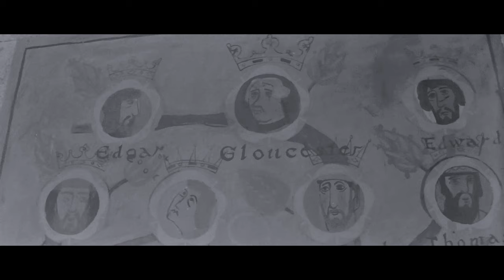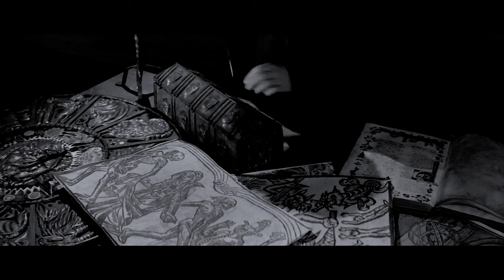King Lear - Grigori Kozintsev - Jüri Järvet - 1970 - Multiple Subtitles - HD Restored - 4K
Subtitles : English - Français  - King Lear (Russian: Король Лир, romanized: Korol Lir) is a 1970 Soviet drama film directed and adapted by Grigori Kozintsev, based on William Shakespeare's King Lear.

Dmitri Shostakovich composed the Film score.

HISTORICAL SERIES - 1970 - HD Restored - 4K - audio and video

CAST
Jüri Järvet as King Lear (voiced by Zinovy Gerdt)
Elza Radziņa as Goneril
Galina Volchek as Regan
Valentina Shendrikova as Cordelia
Oleg Dahl as Fool
Kārlis Sebris as Gloucester
Leonhard Merzin as Edgar (voiced by Emmanuil Vitorgan)
Regimantas Adomaitis as Edmund
Vladimir Yemelyanov as Kent
Aleksandr Vokach as Cornwall
Donatas Banionis as Albany (voiced by Aleksandr Demyanenko)
Aleksei Petrenko as Oswald
Juozas Budraitis as King of France

Grigori Kozintsev’s five-decades-long filmmaking career in Russia stretched from the Eisenstein-Pukovkin era fertility of the 1920s to his final film in 1971.  Hamlet (Gamlet, 1964) and King Lear (Король Лир, 1970), which are now considered to be the one of the greatest renderings of Shakespeare on film.

AUDIO / IMAGE HD Restoration - Sources and/or Archive copies quality used for this restoration: good.

Our operating budget:
Board approval.

Exclusive, New, Unique content uploads - fully re-edited-remastered. Educational Program. →